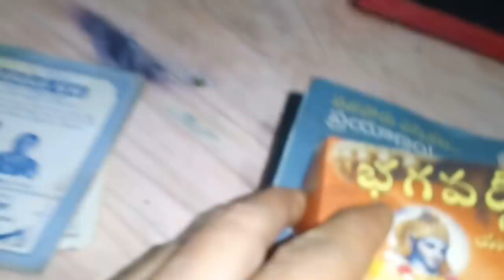వీళ్ళ మతం లో ధ్వజస్తంభం ఉందా హహహ పాపి మొత్తం కాపీ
హరే కృష్ణ.